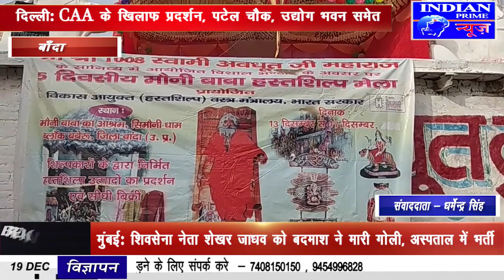चल रहे 3 दिवसीय ऐतिहासिक सिमौनी धाम भंडारे में आखिरी दिन साधु संतो को कंबल अंग वस्त्र देकर दी विदाई